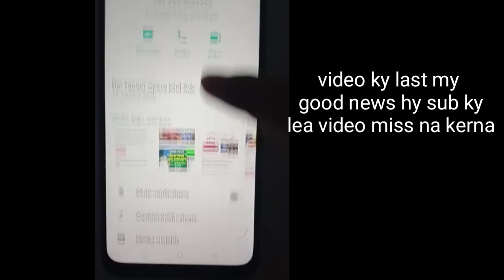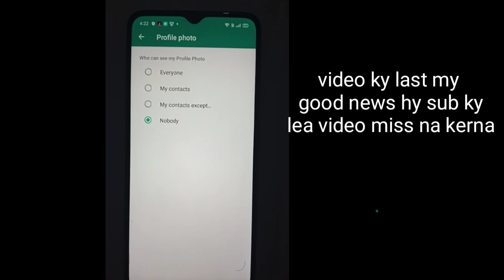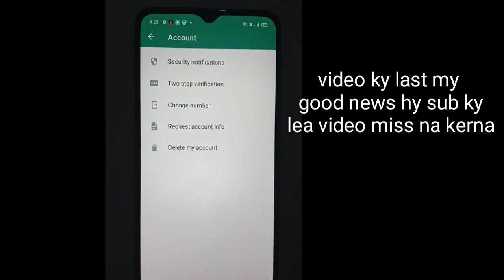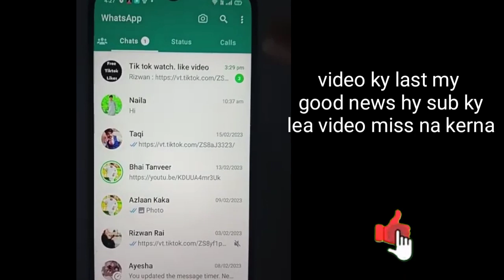WhatsApp new features launched 2023 | WhatsApp new updates 2023 | new WhatsApp tricks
new whatsapp update 2023 nnew whatsapp update 2022  new features of whatsapp  new whatsapp  whatsapp community update  gb whatsapp new version update   whatsapp tricks   whatsapp new upadate 2023